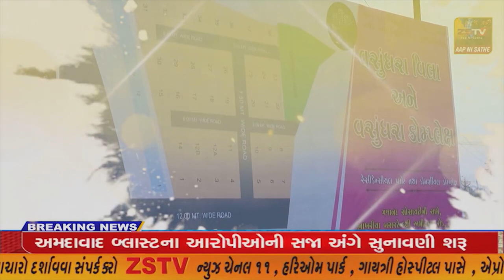પ્રાંતિજ મા જૈન સમાજ દ્રારા શ્રી ધર્મનાથ જીનાલય ની ૩૬ મી સાલગીરા ની દબદબાભેર ઉજવણી કરવામા આવી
પ્રાંતિજ મા જૈન સમાજ દ્રારા શ્રી ધર્મનાથ જીનાલય ની
 ૩૬ મી સાલગીરા ની દબદબાભેર ઉજવણી કરવામા આવી//ZSTVNEWS//